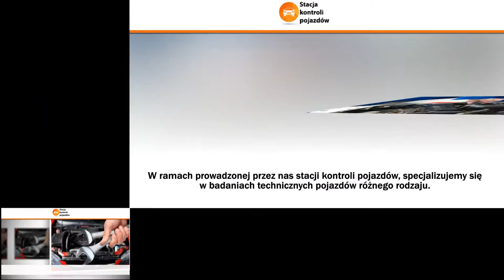Przeglądy techniczne przeglądy rejestracyjne samochodów osobowych Pruszków Stacja Kontroli Pojazdów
Prowadzimy stację kontroli pojazdów, na której wykonujemy między innymi przeglądy techniczne i przeglądy rejestracyjne samochodów osobowych, motocykli i motorowerów. Sprawdzimy również samochody z zamontowaną instalacją LPG.

Posiadany przez nas sprzęt umożliwia nam dokładne sprawdzenie stanu technicznego amortyzatorów, przeprowadzenie kontroli układu hamulcowego oraz kierowniczego i nie tylko. Możemy także sprawdzić poziom emisji CO₂ samochodu.

Zapraszamy do naszej stacji kontroli pojazdów.